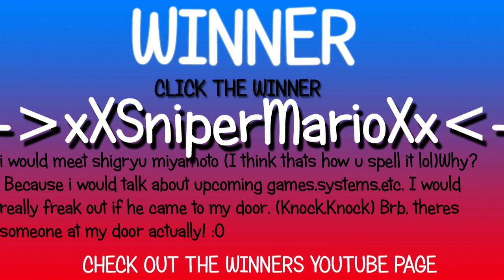FAVOURITE PIZZA TOPPING - QUESTION OF THE WEEK - Part [11] - (PasqualinaWii)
THUMB UP IF FOR THE SHOW ^_^

THIS WEEKS QUESTION -WHAT IS YOUR FAVOURITE PIZZA TOPPING AND WHY?
-Best answer will be crowned my Muffin Of The Week and will have a place in my box for a week. I hope you guys enjoy my new show.
PasqualinaWII Lab Pasky question of the week FAVORITE FAMOUS PERSON!!! QUESTION OF THE WEEK -  FAVOURITE PIZZA TOPPING - Part [11]- (PasqualinaWii)  wii u discussion super mario bros wii u